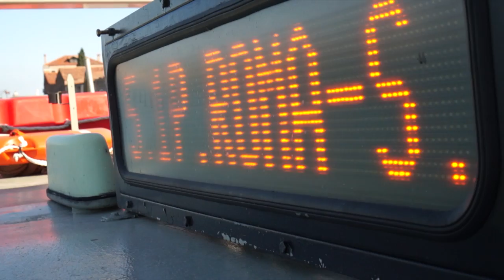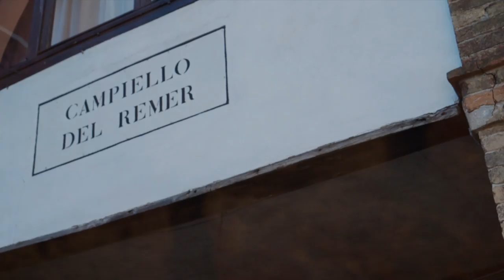Honeymoon: Venice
Robin Thicke - Jus Right
Two Door Cinema - Do You Want It All
The Civil Wars - C'est La Mort